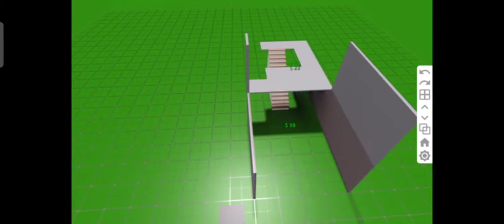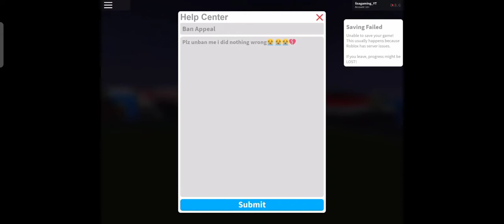Youtuber that got banned in Roblox